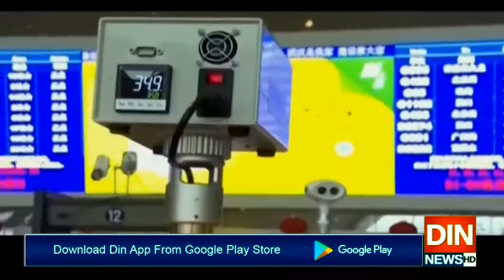وزیراعظم کاچینی صدر شی جن پنگ کو ٹیلی فون